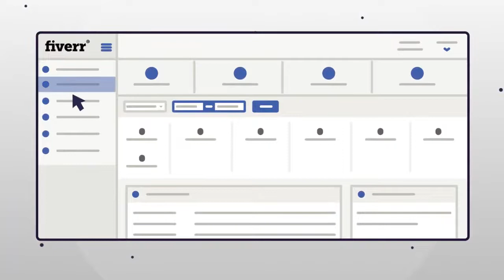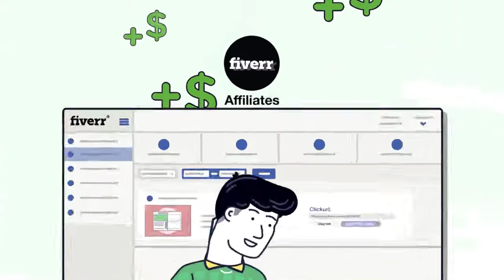Earn commissions by promoting any Fiverr's services Dynamic CPA Up to $150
Boost your earnings by driving traffic to Fiverr
Promote the world’s largest marketplace for digital services.Get paid to drive traffic, it’s that easy.

Fiverr Affiliate Benefits
*Maximum Earnings
Get paid for every first-time buyer with no referral limit and a lifetime attribution
*Professional Support
Gain access to professional support, tutorials and a dedicated Affiliate manager
*Intuitive Dashboards
Easy-to-use dashboards to launch, manage and monitor campaigns
*Creative Resources
A portfolio of high-performing creative assets to help you promote